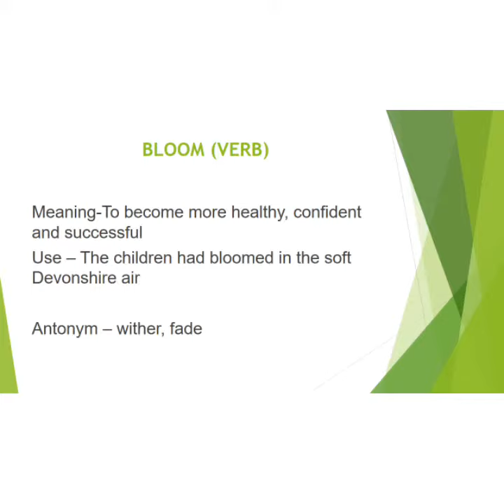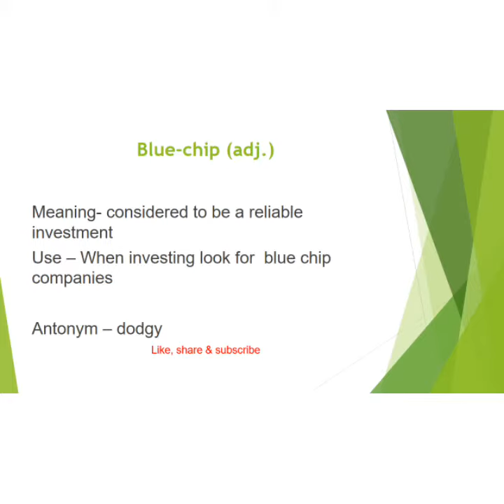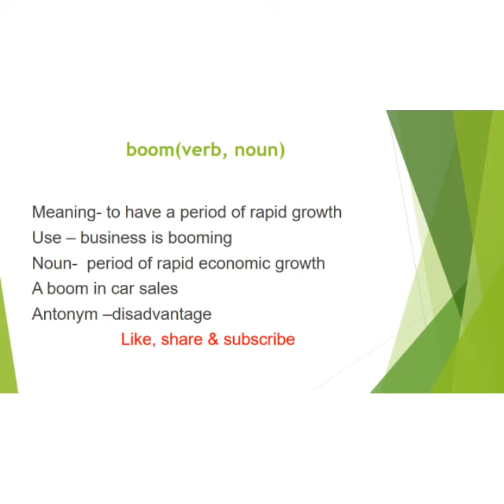english speaking and grammer through vocabulary episode 20